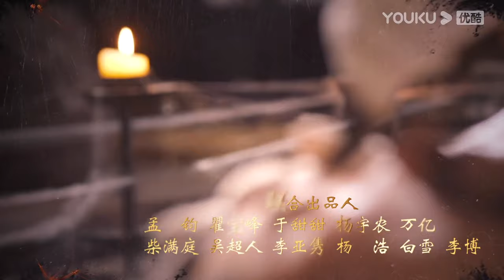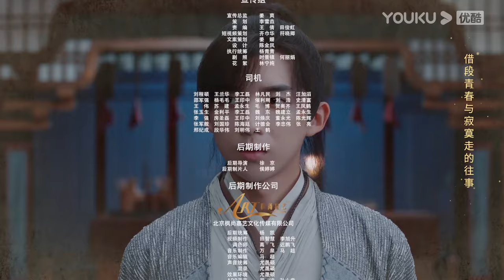BMSUB【Legenda Detektif Song Ci 宋慈韶华录】EP01 Detektif Forensik Siasat Kes Pembunuhan | YOUKU Malaysia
Sila muat turun APP antarabangsa YOUKU untuk menonton "Legenda Detektif Song Ci“ di mana-mana sahaja dengan berbilang sari kata. Jangan lupa sertai keahlian YOUKU APP antarabangsa dan anda akan mendapat akses khas untuk keahlian dan menikmati drama lebih awal!

📺【Legenda Detektif Song Ci 宋慈韶华录 The Forensic Examiner Song Ci】Drama ini mengisahkan tentang enam remaja yang diketuai oleh Song Ci, berkumpul secara kebetulan dan bekerjasama untuk menyelesaikan banyak kes misteri. Mereka secara tidak sengaja terlibat dalam perebutan kuasa antara parti perang dengan parti keamanan Dinasti Song Selatan. Dengan begitu, mereka beransur-ansur membesar daripada remaja yang jahil kepada insan yang soleh kepada keluarga dan negara.
★Pelakon: Sun Zeyuan / Chen Xinyu / Li Naiwen / Dong Xuan / Hai Yitian / He Minghan / Liu Jin / Ju Laiti / Yin Qin / Li Sibo / Yan Yan

00:00 Laman Web Antarabangsa YOUKU telah tersedia!
02:00 Muat turn APP Antarabangsa YOUKU untuk menonton episod penuh secara awal!